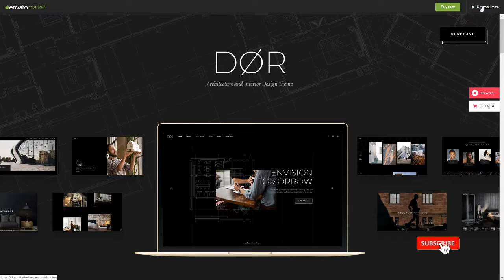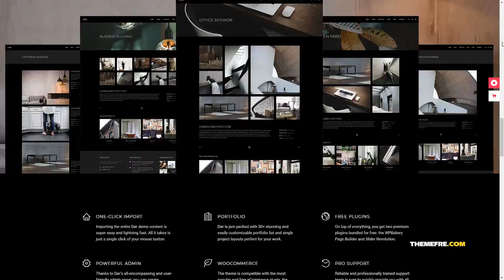DE - Modern Architecture and Interior Design Theme Dorian Tani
Columns 4+

 Layout Responsive